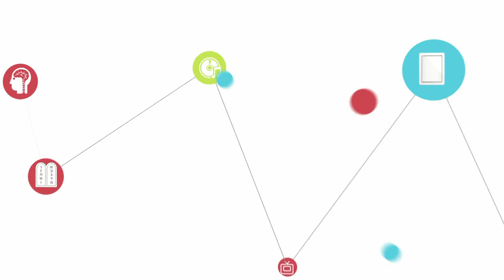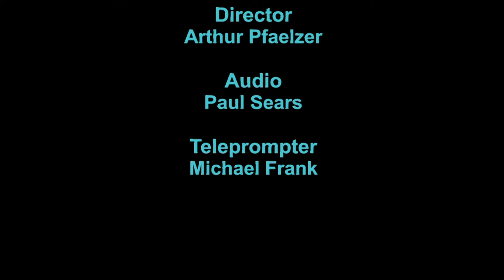Victor Pickard - Boston Media Theory